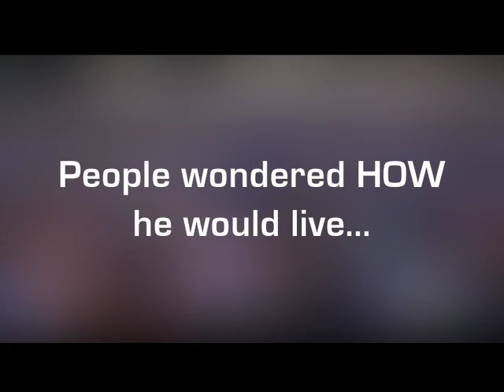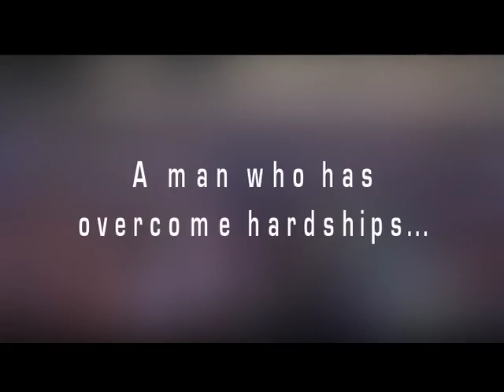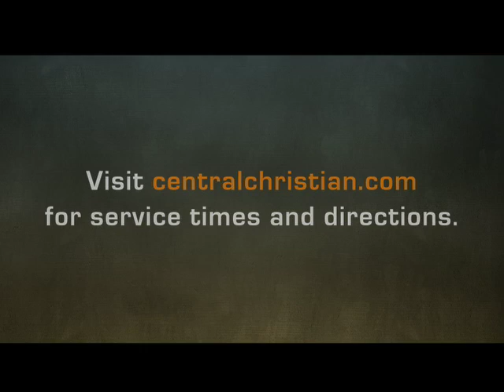Nick Vujicic at Central Christian this weekend.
Nick spoke at Central Christian Church in Las Vegas on 9/20 & 21. He was born without arms or legs, but has overcome those challenges and now inspires people all over the world. you can watch his interview